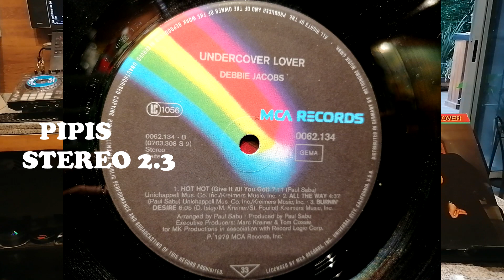Debbie Jacobs Hot Hot Give It All You Got- 1979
1979  MCA RECORDS
MADE IN W.  GERMANY